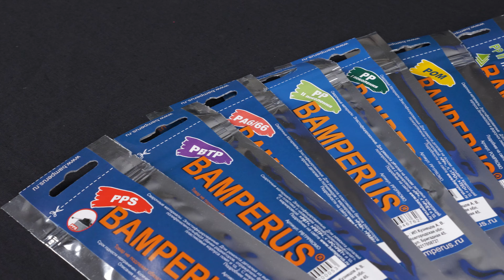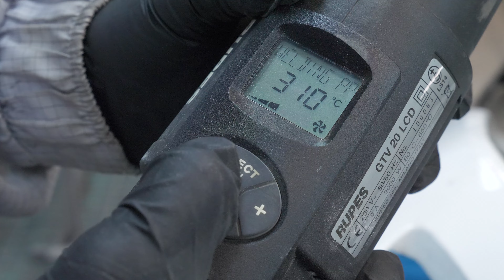Разбираемся в типах пластика. Ремонт пластика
Помогаем разобраться в типах пластиков, их совместимости.

В этом видео:
00:00 Приветствие
00:49 Виды автомобильных пластиков
02:25 Термопластичные и термореактивные пластики
03:51 Подбор сварочного прутка по типу пластика
04:28 Подбор сварочного прутка по типу повреждения
05:28 Допустимая температура сварки